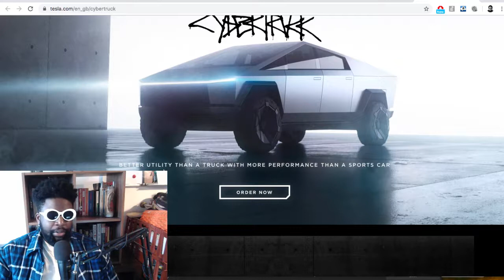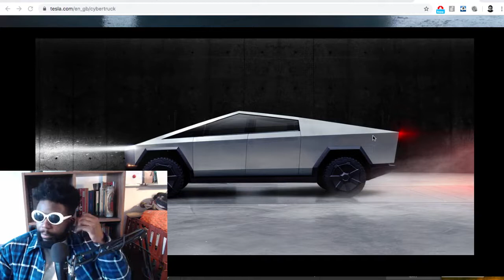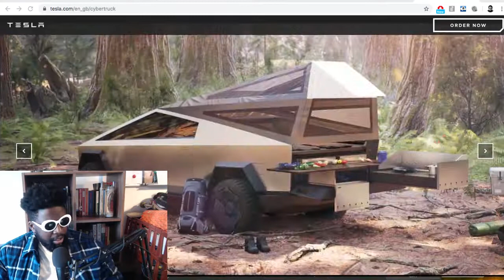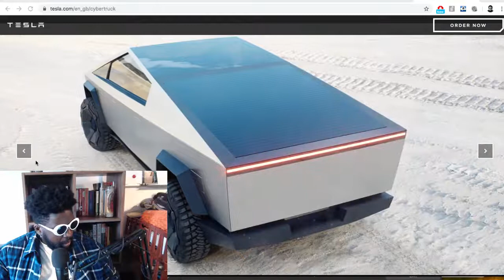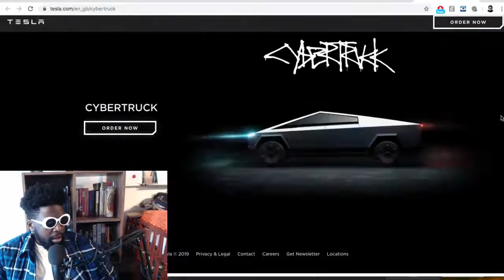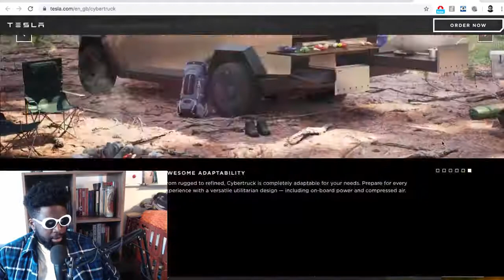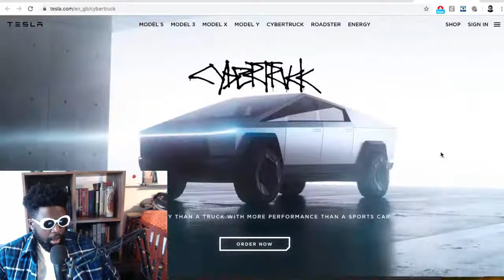Tesla Cybertruck, Wow...